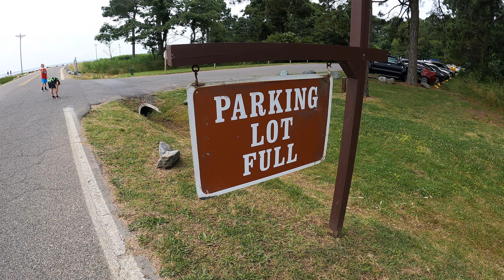Camping at Point Lookout State Park//Beach, Fishing, & Exploring the Park